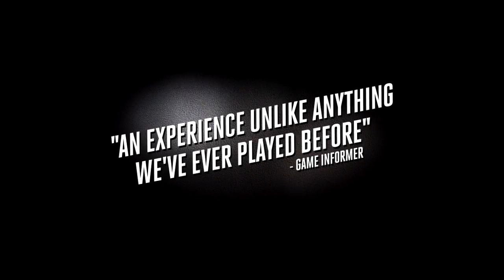L.A. Noire Complete Edition - Launch Trailer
L.A. Noire: The Complete Edition is now available on Windows PC, Steam, and OnLive in North America.

For more information on L.A. Noire and the latest in gaming news, check out